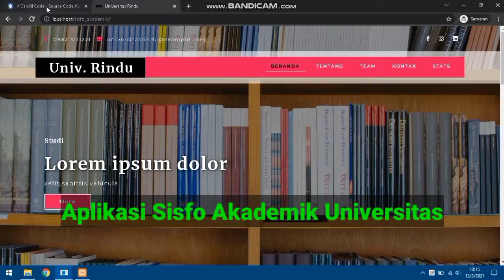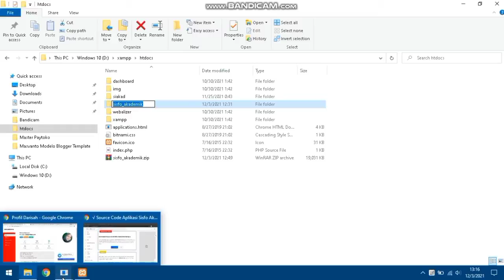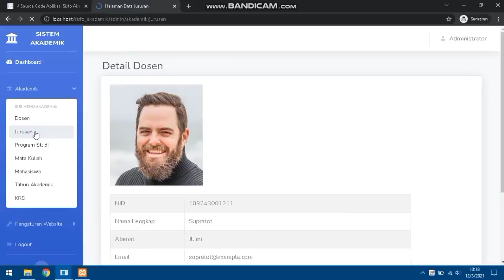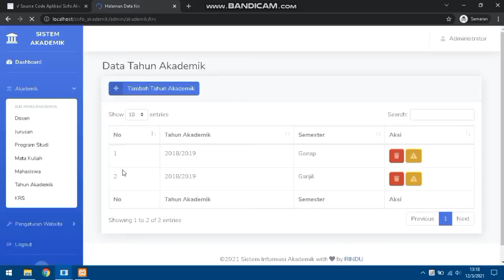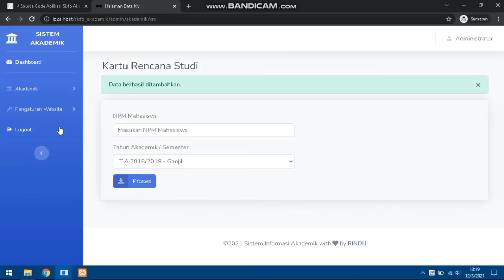Aplikasi Sisfo Akademik Kampus Berbasis Website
source code aplikasi Sisfo Akademik Kampus yang dibagikan sangat cocok untuk anda yang sedang mencari refferensi pembelajaran video tutorial belajar programmer pemula.